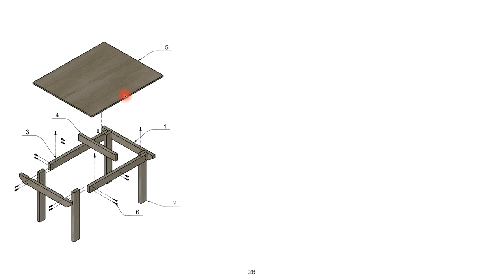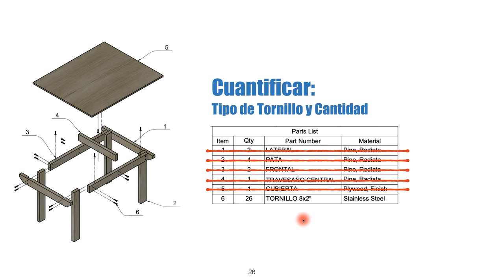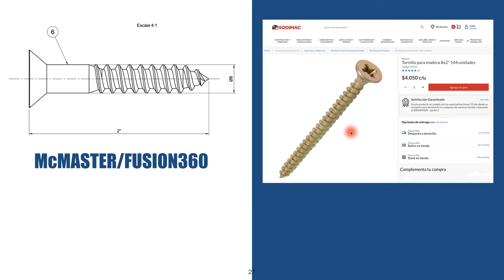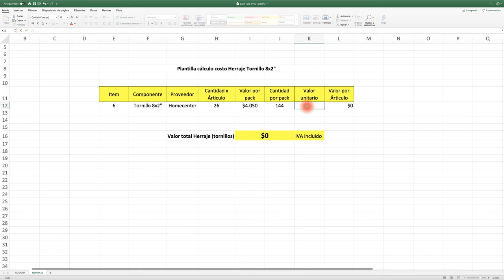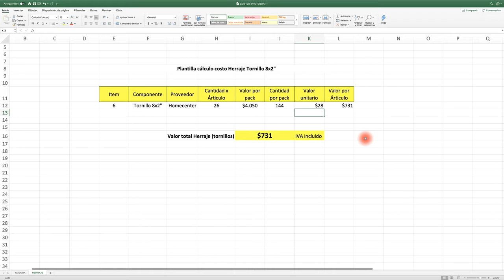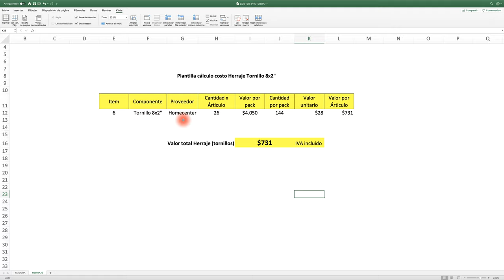PARTE 4 COSTO HERRAJES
Hola, esta vez se enseña a obtener  los costos asociados a herrajes/pernería de nuestro prototipo.
Saludos